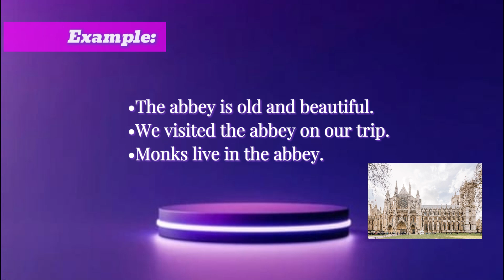abbey | abbey meaning in English/Urdu/Hindi | pronunciation, examples, and of abbey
abbey
abbey meaning in English
abbey meaning in Urdu
abbey meaning in Hindi
abbey pronunciation
how to pronounce abbey?
abbey examples by sentences
 synonyms of abbey

 meaning of abbey
 how to pronouns abbey

                     OTHER  ACCOUNT LINKS